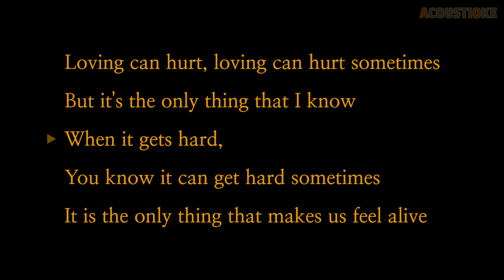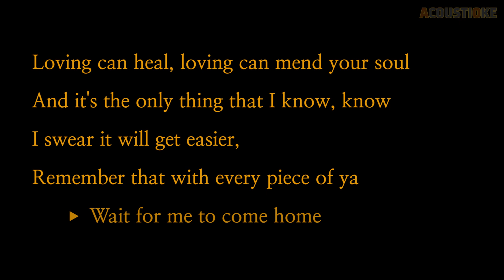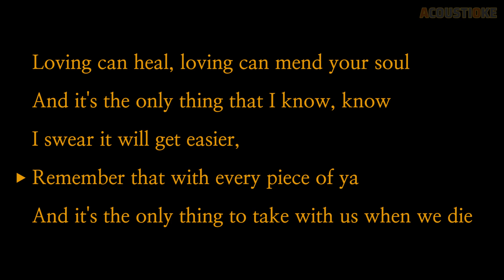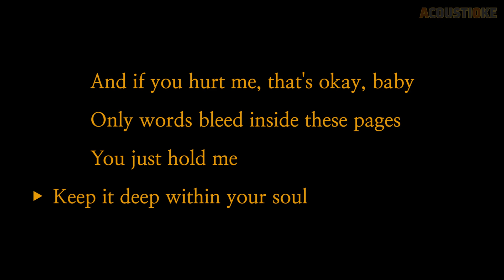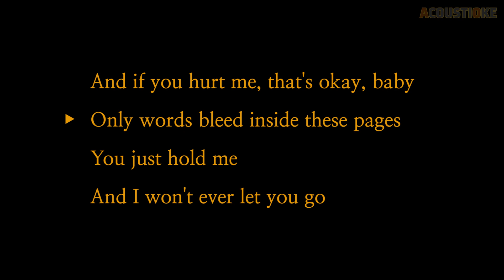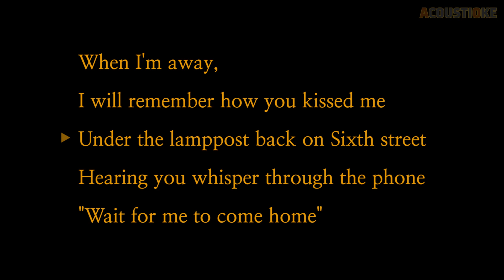Photograph - Ed Sheeran [Acoustic Karaoke]